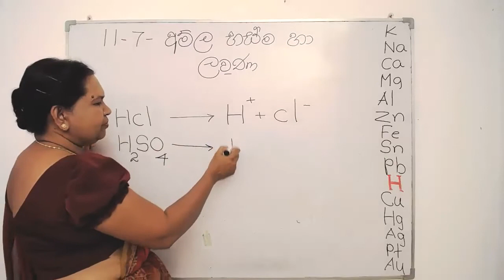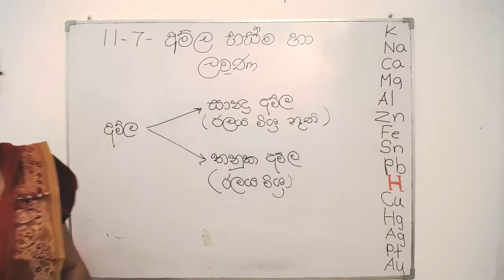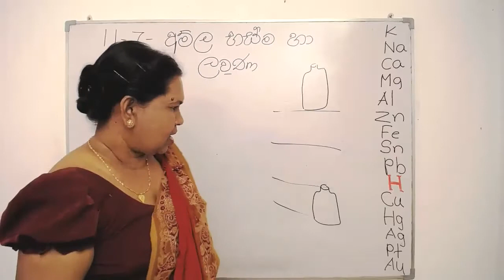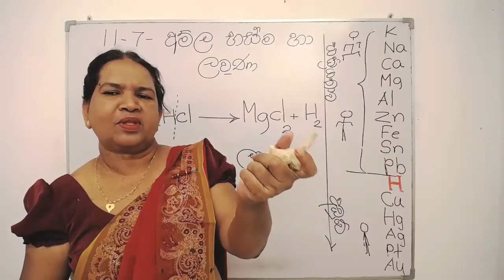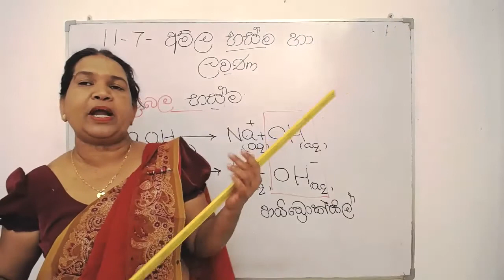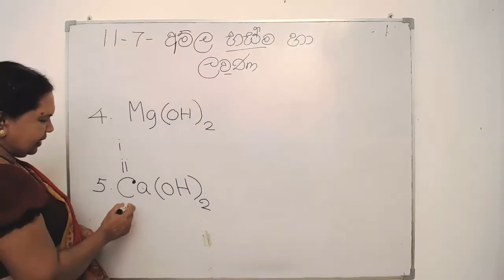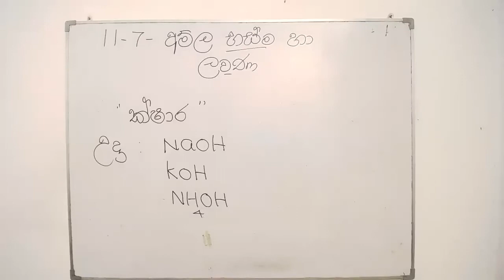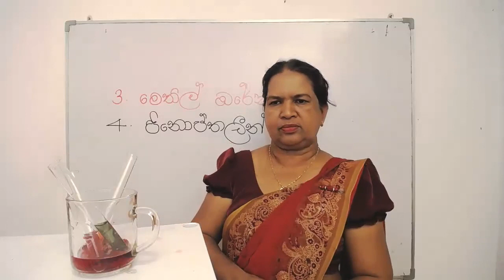11 වන ශ්‍රේණිය විද්‍යාව - අම්ල භස්ම හා ලවණ II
11 වසර හත්වන  විද්‍යාව පාඩම  අම්ල භස්ම හා ලවණ.